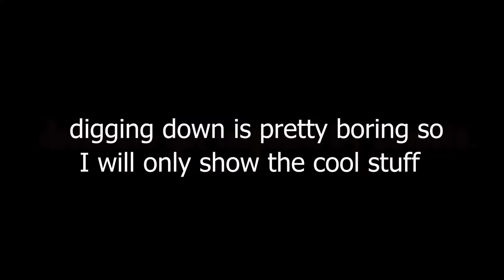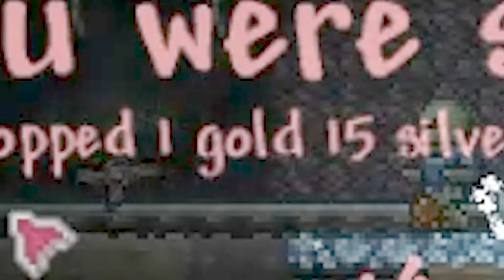fighting big eye - Terraria pt.2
*insert terraria boss spawn sound effect here*